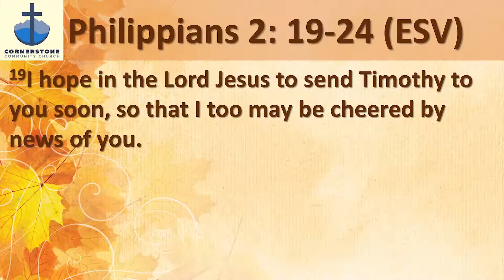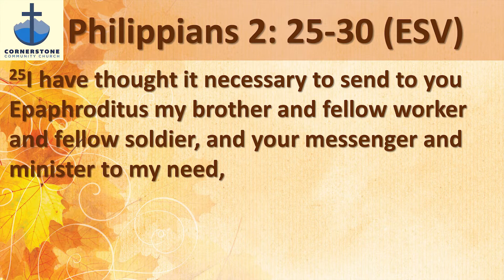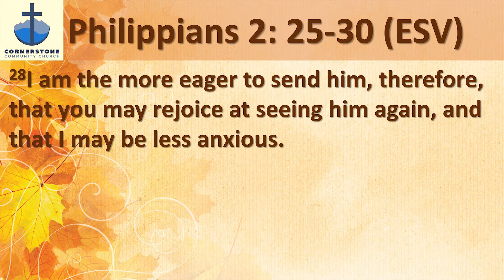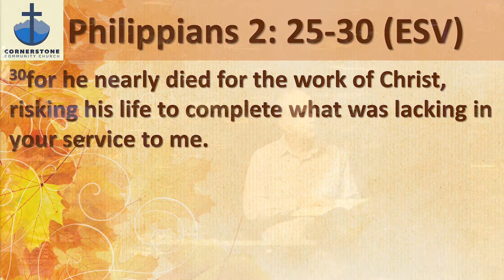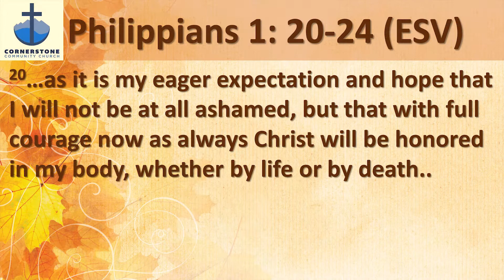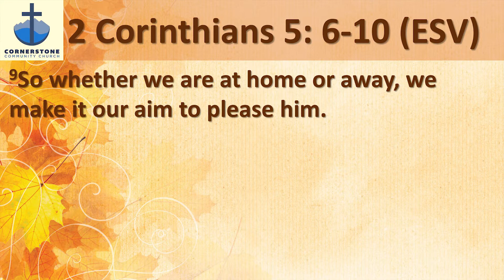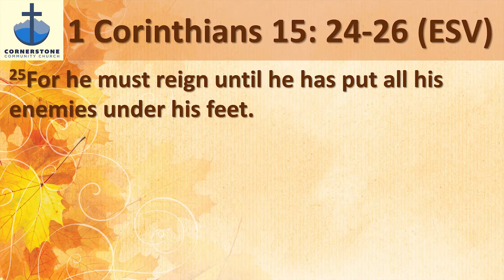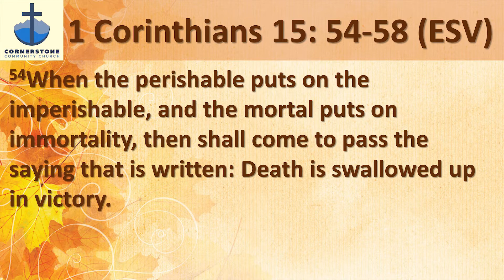11-17-19: Tony Slavin: Studies in Philippians: Partners in the Gospel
Digging Deeper into Philippians 2:19-30

1. Let’s discuss the two principles that Tony pulled from Paul’s relationship with Timothy and Epaphroditus. Dialogue as to how these transfer to our daily lives.

Principle #1.  Seek the Interests of Christ rather than your own interests.

Principle #2.  Risk your life to serve others.

2. Compare Paul’s attitude about his potential death (Philippians 1: 20-24) with his attitude about Epaphroditus’ near-death experience (Philippians 2: 25-30). How does Paul’s teaching on death in 1 Corinthians 15: 24-26 and 15: 54-58 inform this discussion?